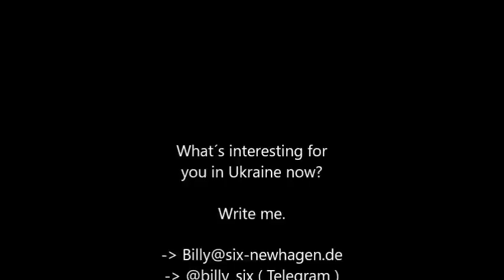Das ist keine "russische Propaganda": LEMBERG LIEBT BANDERA!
Der mittlerweile bekannte ukrainische Botschafter Andrij Melnyk soll demnächst aus Berlin abberufen werden. Möglicherweise waren es seine wohlwollenden öffentlichen Äußerungen zu Stepan Bandera - dem Nationalisten-Führer im Zweiten Weltkrieg -, die ihm - dort - den Kopf kosteten: "Bandera war kein Massenmörder von Juden und Polen." Israel hat Melnyk deshalb eine "Verharmlosung des Holocausts" vorgeworfen. Das kann in Deutschland niemand politisch überleben. Dabei hatte der Diplomat nur ausgesprochen, was offenbar viele Menschen auf der Straße in seiner west-ukrainischen Heimat-Stadt Lemberg denken. Ich habe mich mal vor Ort umgehört . . .

( Hintergrund-Infos )

( Melnyk-Interview )

( E N G. ) - ( It´s not "Russian propaganda": Lviv loves Bandera! )

( Andriy Melnyk, well-known Ukrainian ambassador in Germany, will soon be recalled from Berlin. It maybe were his public comments in favour on Stepan Bandera, the nationalist leader in World War II, that cost him his head there: "Bandera was not a mass murderer of Jews and Poles", he had said in an interview. So Israel has accused Melnyk of "playing down the Holocaust". Nobody in Germany could politically survive that. But the diplomat just said what obviously many people in the streets of his western Ukrainian hometown Lviv do think. I asked around . . . )